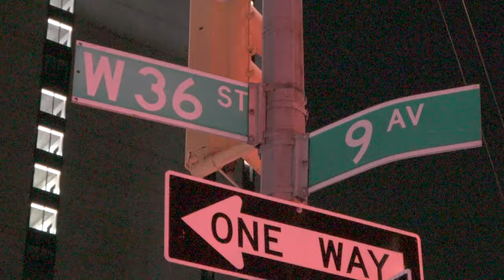Barricaded Emotionally Disturbed Person started fire in apt | Sony FDR-AX53 (lowlight test)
Testing out the Sony FDR AX53 during lowlight. I set the camera at 4k 30 fps and in RETRO mode. So far it works for what I need. My gripe is that autofocus is not fast enough. But I can learn to live with it.

7.20.21 | Video by Mike Orpilla | GARMENT DISTRICT, Manhattan -  There was a barricaded person that started a fire in their apartment around 12:09 am Tuesday. FDNY quickly extinguished the fire and Emergency Services Unit took the person under custody without further incident. Person was removed to area hospital for further evaluation.

Youtube.com/LoudLabsNewsNYC
StringersLive.com